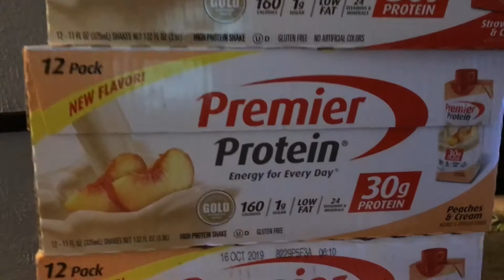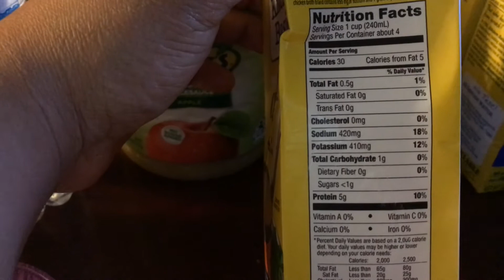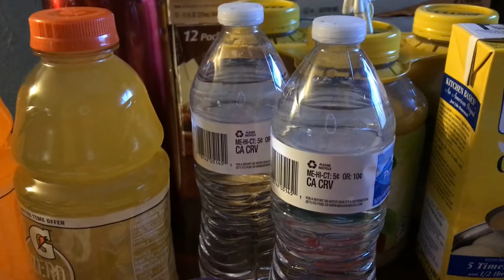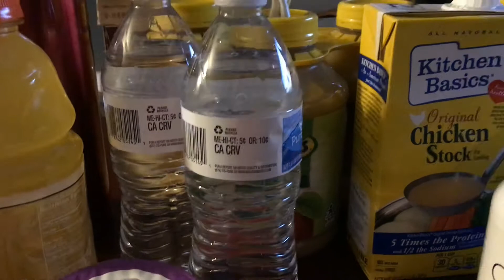VSG: Pre-op Liquid Diet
I’m starting my liquid diet on Sunday November 18.